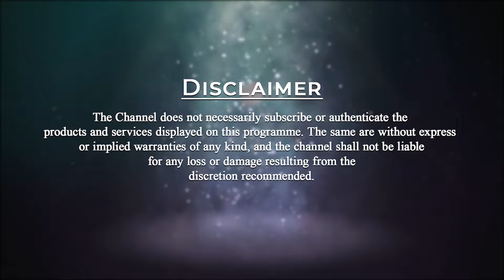Spiritual Journey of Upali Upasana Giri | INFINITI Ep-41 | PMC English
00:00 - Welcome
00:40 - brief about Master Upali Upasana Giri.
01:30 - How and when did you start Meditation?
06:56 - Did you feel different from other kids?
09:08 - How has your meditation evolved since you started?
14:34 - How did Psychology help you in your spiritual journey?
22:42 - How do you simplify mediation to others?
27:10 - How do you see your own spiritual growth?
32:11 - How did you come into PYMA?
40:20 - How does volunteering in a PYMA group help you?
45:00 - How do you balance both meditation and studies?
49:30 - Share about your writing.
52:20 - What is your message to someone starting meditation?
54:42 - Interaction with Sharma sir.
59:13 - Question from the viewer.
01:03:49 - Vote of thanks.